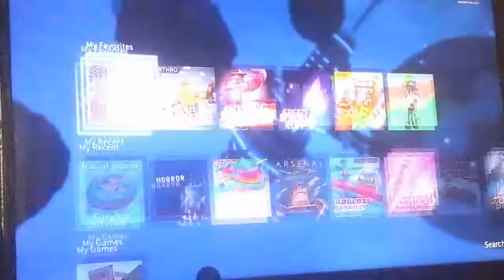plane crash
gamer   girl  lily wood